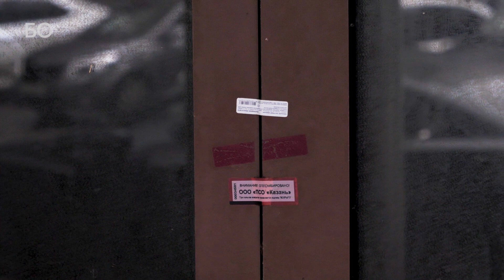Топ-5 недостроенных зданий в Казани: от «мавзолеев» Зиганшина до заброшек в центре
Результат строительства без должного финансирования и разрешений — 5 «заброшек» в центре столицы Татарстана. Самовольно построены, к примеру, подземелья на Баумана, в которые вложили миллионы бюджетных денег, а также скелет здания «кварталовских», «заброшки» строителя из списка Forbes, директора свияжского музея-заповедника и жилые дома с лишними этажами на Маяковского и Марджани. Подробности — в нашем материале

Видео: Алексей Савин